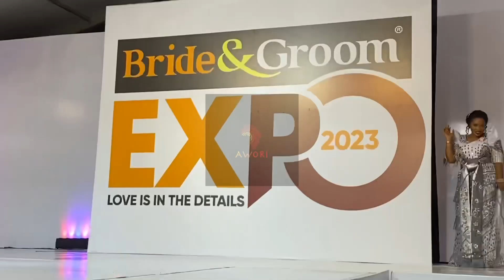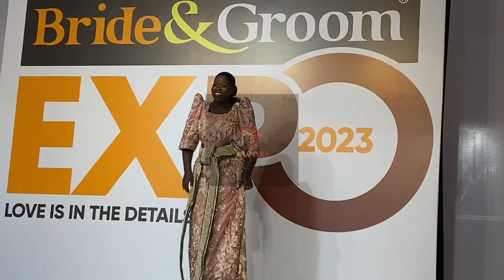Lady maureen bridal services at the bride and groom expo 202:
Lady maureen came in with amazing gomesis